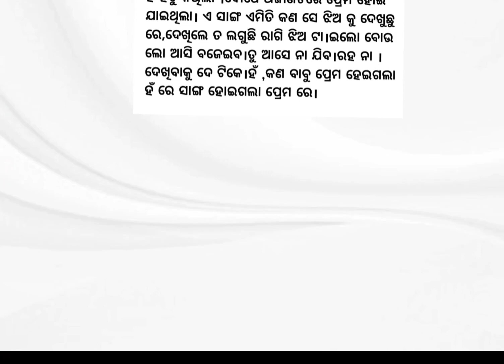କିଛି ମୁହୂର୍ତ୍ତ/odia story/part-1/love story/YouTube